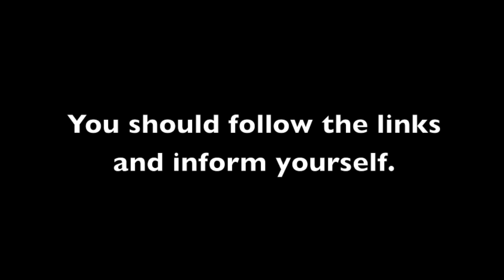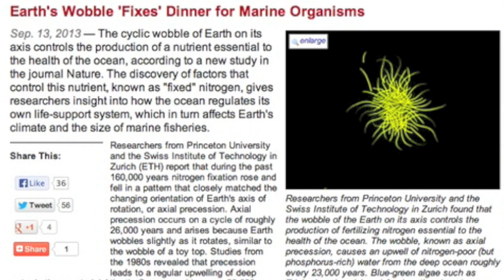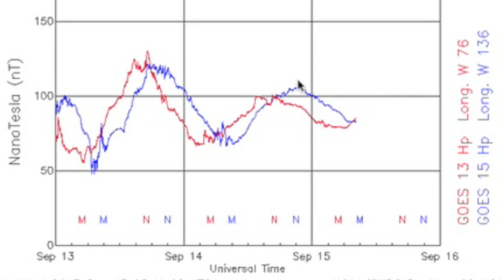4MIN News September 15, 2013: Earth Wobble, Organic Meteor, Spaceweather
TODAY's New LINKS:
Ocean w/Nitrogen Cyclones: y.nasa.gov/IOTD/view.php?id=82062&eocn=home&eoci=iotd_title